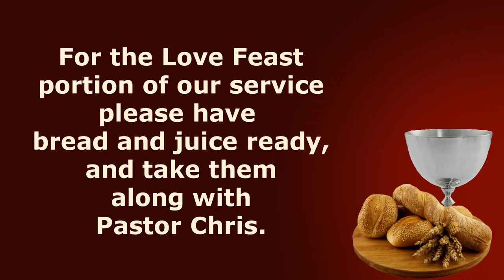Sermon and Love Feast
The Sermon and Love Feast for July 2 - Pastors Sara Sergent and Chris Gobrecht